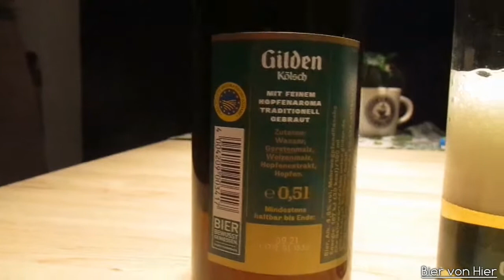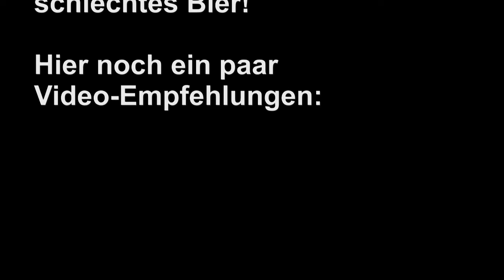Gilden vs. Mühlenkölsch! Welches Bier schmeckt besser?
Heute vergleichen wir das Gilden-Kölsch und das Mühlenkölsch?
Welches ist Euer Favorit?

Solltet Ihr diesen Link nutzen, um zum Beispiel auf Amazon etwas zu kaufen, fallen für Euch keine zusätzlichen Kosten an. Wir erhalten dafür gegebenenfalls eine Provision. Diese Provision ermöglicht es uns, diesen Kanal zu unterhalten und zu verbessern. Vielen Dank.